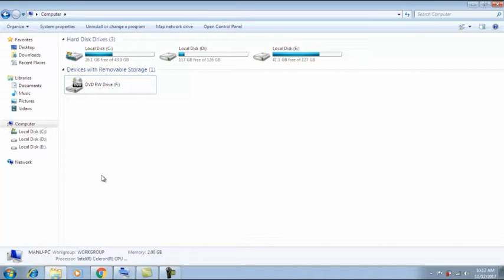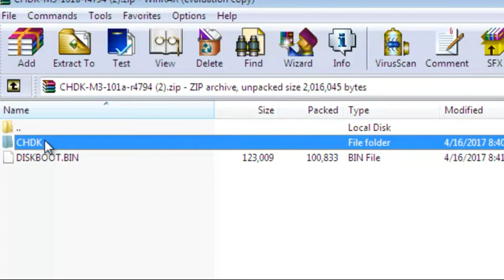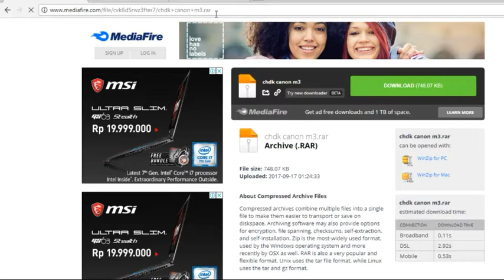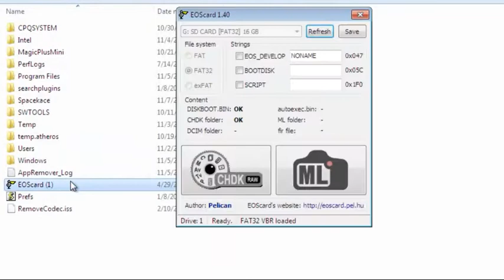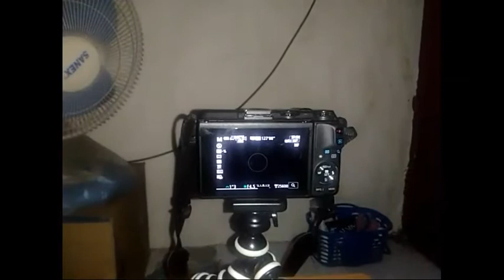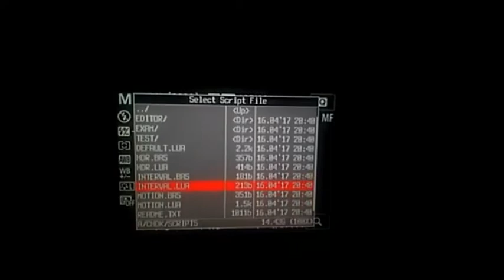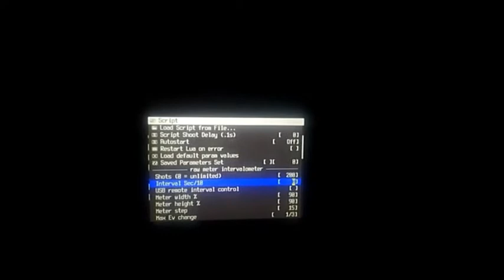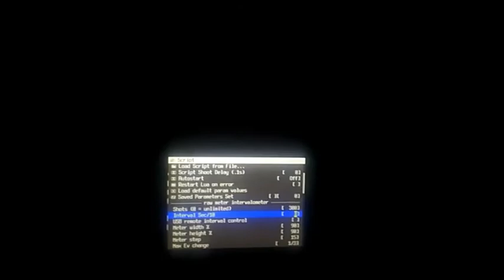Cara Buat Timelapse di Canon Eos M3 ~ Sub english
1. Downgrade firmware canon eos m3 ke versi 1.0.1

2. Backup file kartu memori kalian dan setelah itu format

3. Download file chdk

NB : hanya file rawopint.lua saja yang dicopykan ke kartu memori

5. Boot kartu memori kalian menggunakan aplikasi Eos Card

6. Setting kartu memori kalian dalam keadaan Lock Position

7. Start Eos m3

💬 Jika kalian mengalami kendala , Saya sudah ikutin caranya tapi muncul memory locked  dilayar kamera ?
a. pastikan sudah didowngrade firmwarenya.
b. masalah ada dieos card nya. Coba direfresh dan save lagi di aplikasi eos card
c.download chdk versi lain dibawah ini 👇
 CHDK-M3-101a-r35M.zip

💬 apakah ada masalah jika firmware kamera didowngrade ?
➡ kendalanya tidak ada, baik di downgrade maupun diupgrade fitur kamera juga tidak ada yang berubah.

💬 Apakah ada cara lain bikin timelapse/hyperlapse  di canon eos m3?
➡ untuk saat ini cable shutter/cable intervalometer belum support Canon eos m3,
Ada dua cara :
A.jika kalian memiliki iphone dan sudah terinstall aplikasi cascable (aplikasi berbayar)
B.menggunakan CHDK

💬 Bagaimana fungsi kamera setelah install chdk?
➡  fungsinya sama saja seperti pd umumnya,  CHDK hanya fitur tambahan Yang tidak tersedia pada kamera umumnya.

💬 apakah CHDK bisa diinstal di kamera lain ?
➡ CHDK umumnya digunakan kamera pocket. Buat mirrorless sejauh ini canon eos m3 , canon eos m10. Buat pengguna canon eos m bisa menggunakan magic lantern.

💬 Saya ingin menghapus chdk ,gimana ?
➡ format saja kartu memori di laptop, lalu unlock position

■ cara upgrade firmware canon eos m3 bisa search divideo youtube